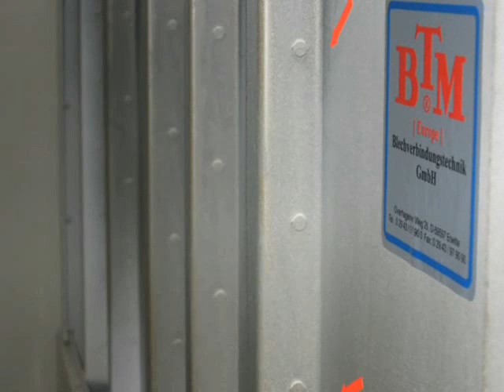Storage Container Clinching